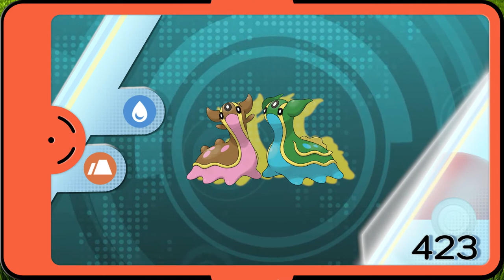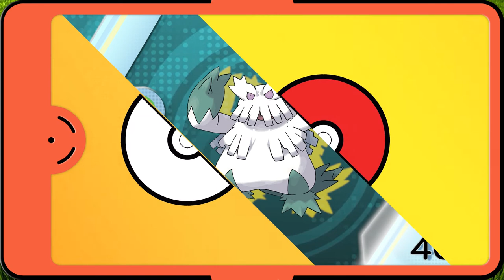Todos os Pokémon da Geração 4 (387-493)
Pokémon (uma abreviação de Pocket Monsters no Japão) é uma franquia de mídia japonesa gerenciada pela The Pokémon Company, uma empresa fundada pela Nintendo, Game Freak e Creatures. A franquia foi criada por Satoshi Tajiri em 1996 e é centrada em criaturas fictícias chamadas "Pokémon". Em Pokémon, humanos, conhecidos como Treinadores Pokémon, capturam e treinam Pokémon para lutar contra outros Pokémon por esporte. Atualmente existem 905 espécies de Pokémon.

Nesse vídeo pode ver todos os pokémons da quarta geração.